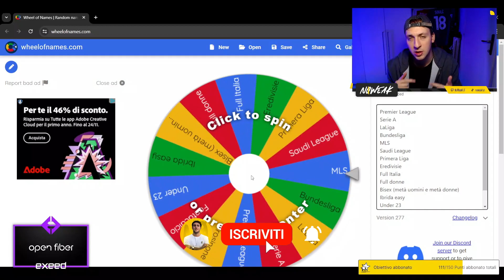QUANTO CONTA la SQUADRA in WEEKEND LEAGUE?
Secondo episodio del Team of the "WEAK", il format in cui siete voi a scegliere la squadra che utilizzo in Weekend League!

Questa settimana non siamo stati molto fortunati ma non vi dico altro. Buona visione!

⚽️ FC 24
👑 Bundle PS5
🖐🏻 Grip Dualsense
📺 Monitor Gaming